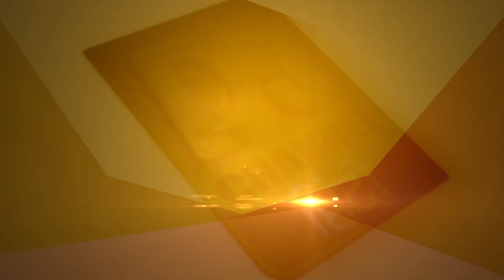गर्मी को मात देंगे...यह घरेलु उपाय